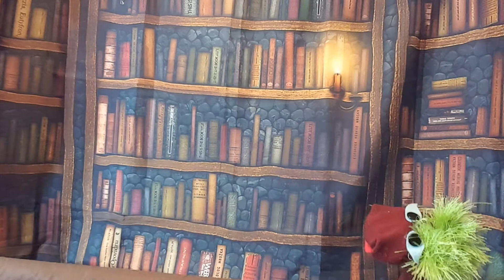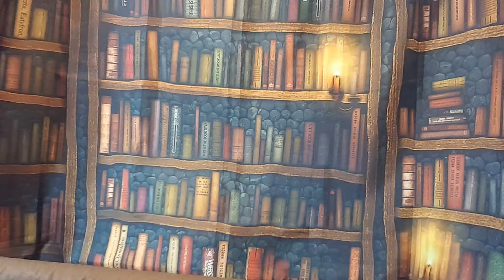The Shepherd's Folk-Secrets in the Library-science!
Books smells smoke! Is the library in danger? What can he and Liam do? Why do gnomes and giants use fire? Aren't they afraid?